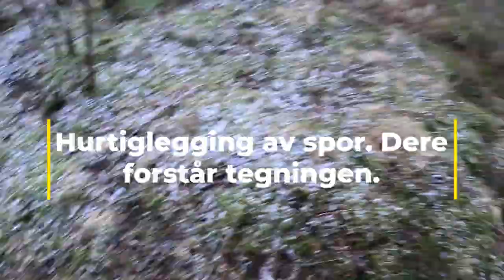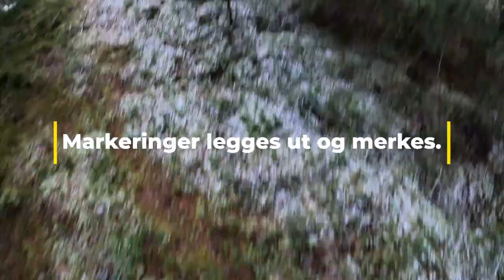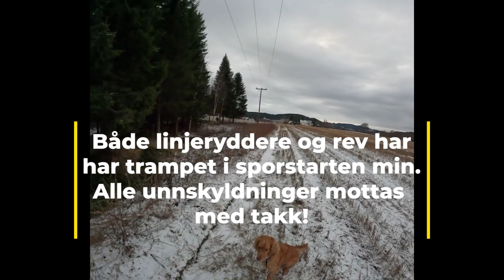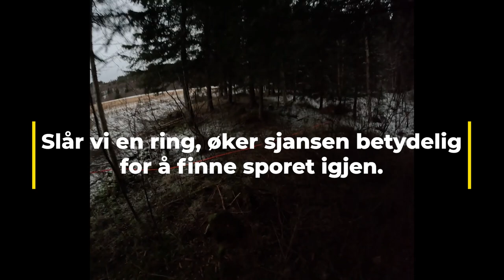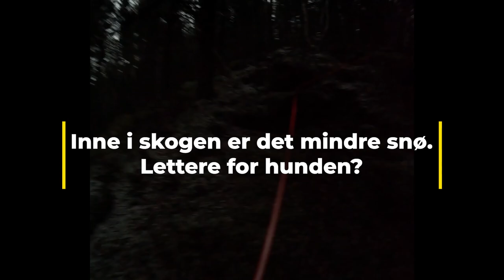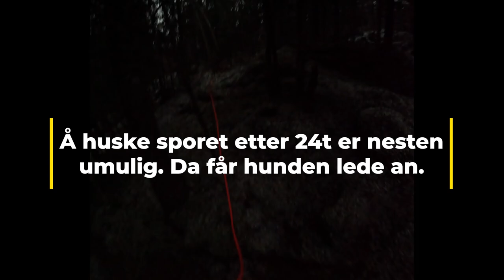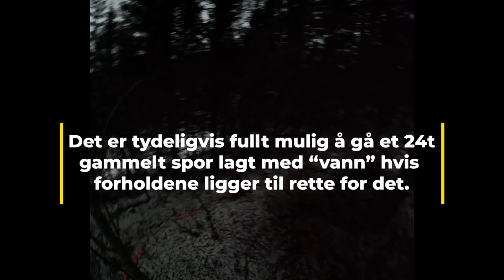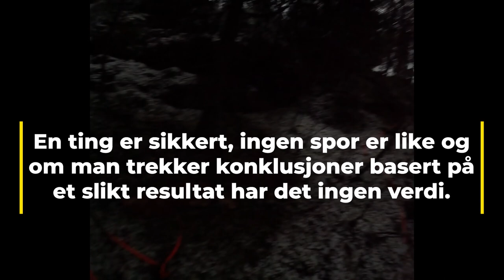Vinterspor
Hvordan funker det med sporlegging i den hvite årstida. Dette er vanligvis ikke høysesong for sportrening, men med flere og flere barmarksdager er det lov å forsøke. Det er iallfall ikke hundene det står på.